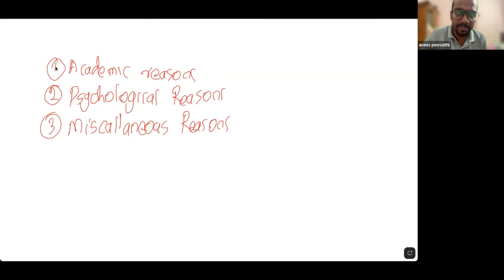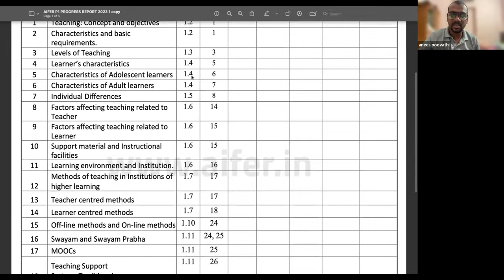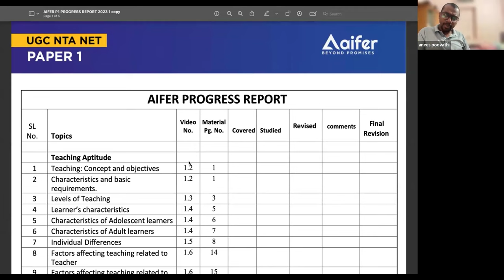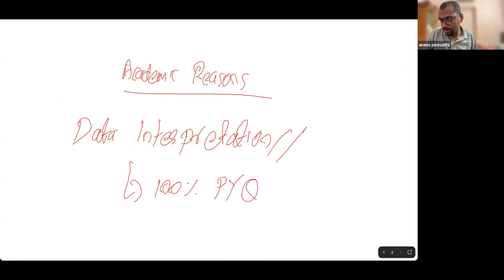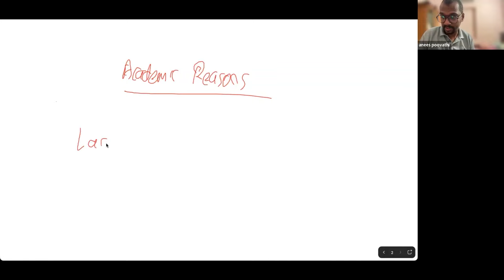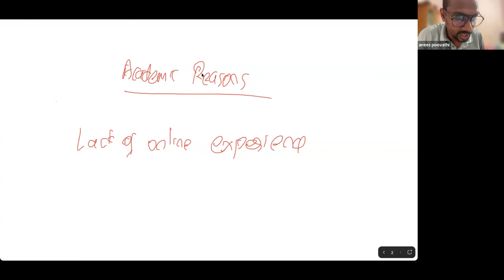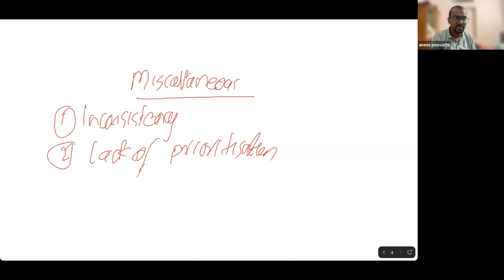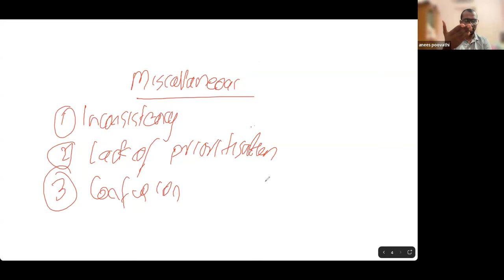Reasons for failure in UGC NET Exam| Talk to an Expert 02| Anees Poovathi | Aifer